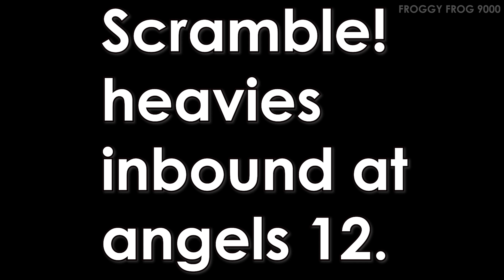Scramble! Heavies inbound, angels 12! (IL-2 Sturmovik Clifffs of Dover BLITZ)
My bitcoin receiving/deposit address on bitcoin network
1AhAkGaNhUiN9sXRXJdNzepsa5uVWKHDuK
My Dogecoin Receiving/deposit address on Dogecoin Network:
I offer coaching calls . Frog apparel on Amazon.de (Germany) frog apparel on Amazon (UK Amazon site) Here is my P47D Thunderbolt sweater on Amazon.com My P40 Kittyhawk t-shirt on Amazon My P40 sweater My merch exclusive clothing line T-shirt frog on Amazon I get a small cut if you buy through these My merch exclusive clothing line T-shirt frog on Amazon I get a small cut if you buy through these Im making some efforts towards upgrading the resolution of my new vids. I dont know what Im doing yet, but in a few weeks most likely all my vids Im making from hence forth will be 4K compatible.

*Video requests*  Send me your video request with a donation and the requested theme/topic. Don't forget to state the topic.

Send me your Crypto Currency coin donation of choice at address:

bitcoin:
1PBbjTTuoak2bzbeZDHU2SvSuSFMB59Gu6

bitcoinCash:
1F2oKonh7D9pWgqTXRdgXT34ZgzDykeCVY

Dash:
XfRDiHHSUjvAnSuHED2LDqShvaWnEPB7oK

Doge:
D9EAFSBAPE5amaegaPCFLurxMiHZnJRngQ

Etherium:
0xbbd28858e3917f32b40f1100c27c93b9c9f5662c

Litecoin:
LiWH4GAtoYvUnruNLu7SGh8BzK1CsWbBYg